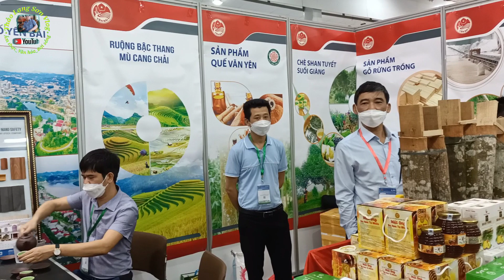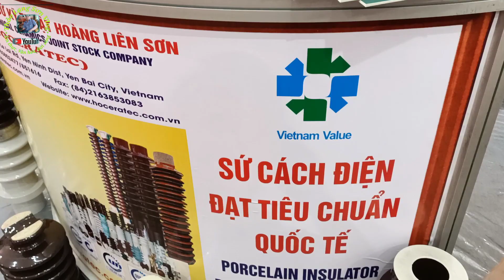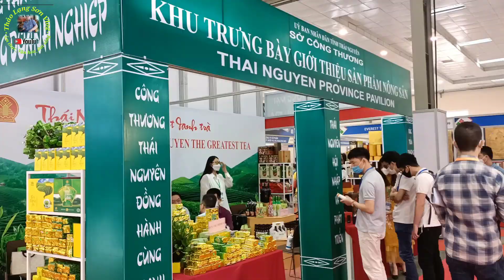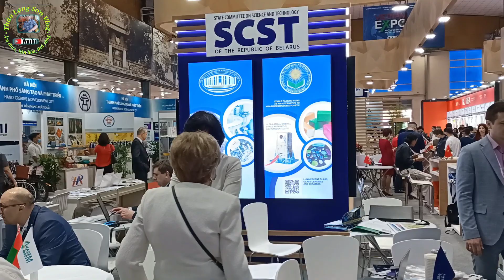HỘI CHỢ VIỆT NAM EXPO 2022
Hội chợ Việt Nam EXPO lần thứ 31 được tổ chức tại thủ đô Hà Nội từ ngày 13-16 tháng 4 năm 2022.